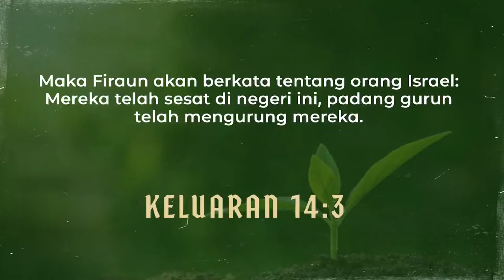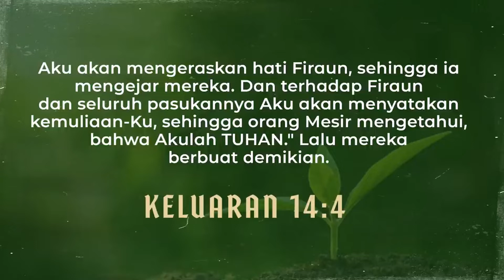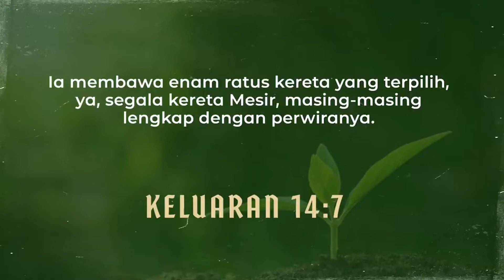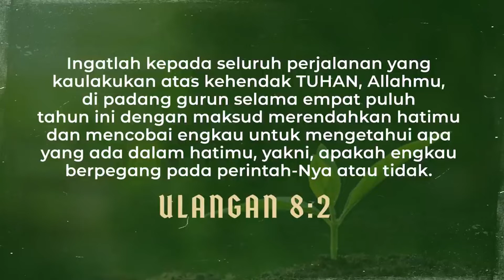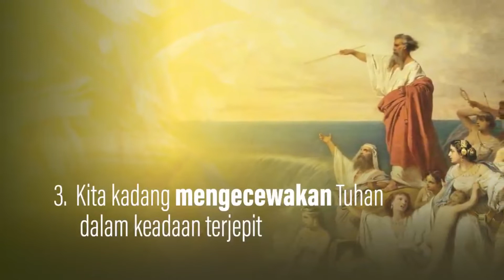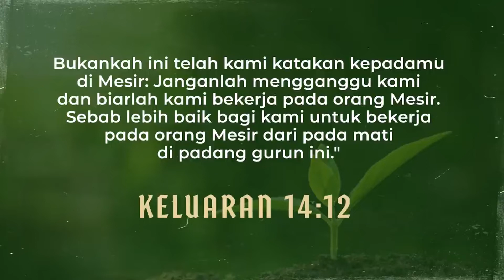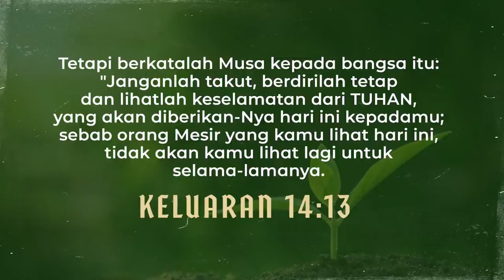ONLINE SERVICE || Pdt. Dr. Rubin Adi Abraham || 6 Maret 2022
Ibadah Online 6 Maret 2022 bersama Pdt. Dr. Rubin Adi Abraham (Ketua Umum Sinode GBI).

Tema : Walau Dijepit Tetap Melejit